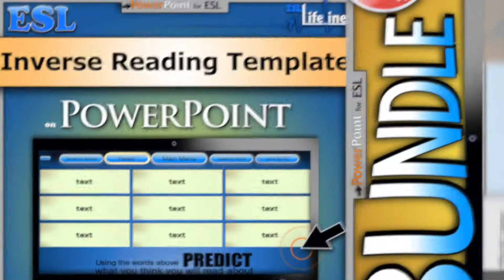ESL PowerPoint BUNDLE for English Language Teaching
This video is for those of you who love using technology in your classroom and are looking for more ways to get your learners to participate during your lessons.

This BUNDLE of ESL PowerPoints gives you just that at a  20% savings!

ABOUT ESL LIFELINE

ESL Lifeline is my way of giving back to the ESL community that has given me so much. I like creating materials that are relevant to what is happening in the world today, with a critical eye on the needs of the future. In creating, I always ask myself:
-What skills will students need for building a better future?
-How can they develop more critical thinking skills?
-What ways might their creativity be called upon to help them?
-How will they contribute to their own futures?
-How far will they dream?
-Will they reach the stars?

I am constantly working on creating more materials like this and welcome all feedback, including ideas for new topics, to make it better.